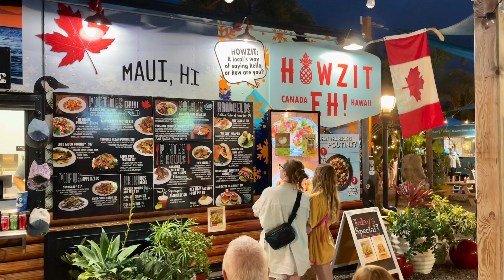Turtle Sanctuary and Food Trucks -Dec 20, 2023